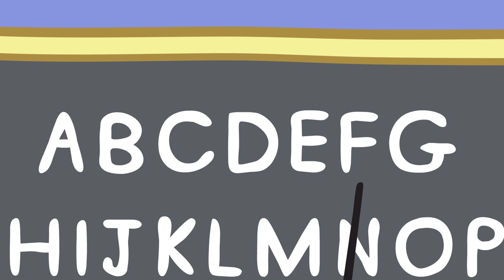Nas Férias de Verão | Peppa Pig Música Para Crianças e Canções Infantis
🎼 Nas Férias de Verão Letra:

Estamos de férias de verão
Todos prontos para jogar
Faça nossas malas no final do dia
Pronto para a manhã
Bagagem pronta, aqui vamos nós
Dirigindo ao longo da estrada
para cima, para baixo rápido e lento
Até nosso destino
O sol brilha no céu
Aqui vamos nós, adeus onda
Todos os pássaros tweet e voam
Vamos de férias!
Dirigindo junto com um "vroooom
Cantando ao longo de músicas de verão
Estaremos na praia em breve
Fora em nossas férias!
Na praia com nosso creme solar ligado
Certificando-se de que a maré tenha ido toda
Saltar no mar e nadar junto
Salpicando na água!
Brincando com uma bola de praia
Jogue para o papai, ele é tão alto
Cuidado agora para não cair
Oh, nós adoramos brincar!
De volta à nossa motorhome saltamos
Fora novamente em nossa próxima viagem
Cintos de segurança colocados, até dinossauros cabem
para a próxima aventura!
Estamos nos divertindo tanto
Brincando o dia todo ao sol
"Eu vou correr com você George, hehe eu ganhei"
Rindo todos juntos
Fim do dia com a fogueira acesa
Torrar mashmellows e cantar canções
Todos juntos, cantem juntos
Sob o céu estrelado
Agora está quase na hora de dormir
Pjays on, disse mamãe:
"Vamos lá, vamos descansar sua cabeça"
Adoramos as férias de verão.

Bem-vindo ao canal da Peppa Pig canções infantis no YouTube! Venha se juntar à Peppa Pig e cante junto com seu novo álbum de música canta canções infantis de rimas! Todos nós adoramos canções da Peppa Pig, não é mesmo?